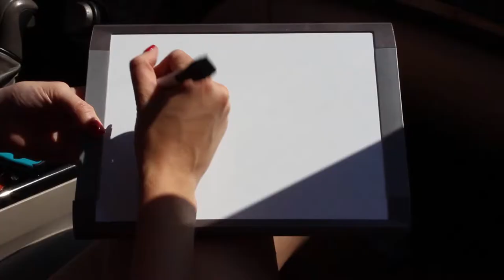lyftyourlife Sundance Video